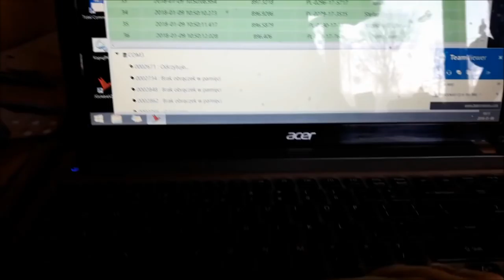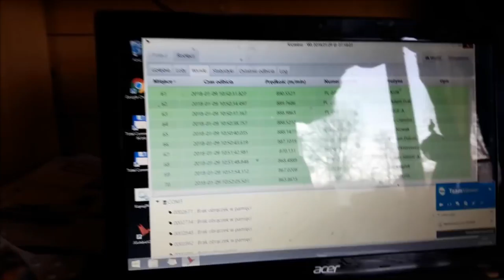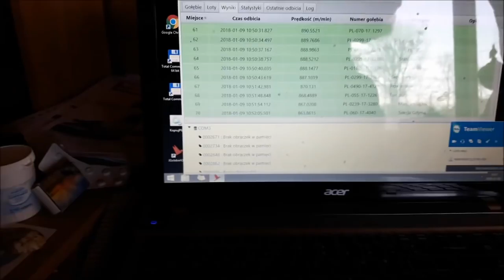WG Kosakowo - lot zimowy nr 04 - 09.01.2018r.